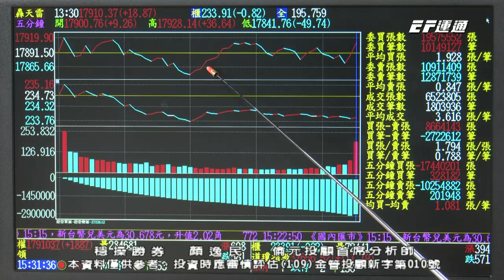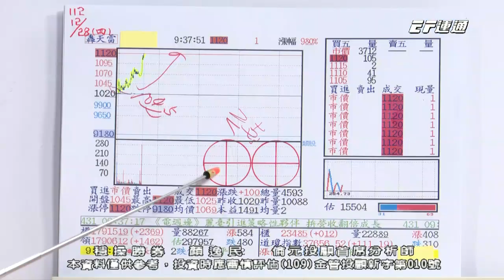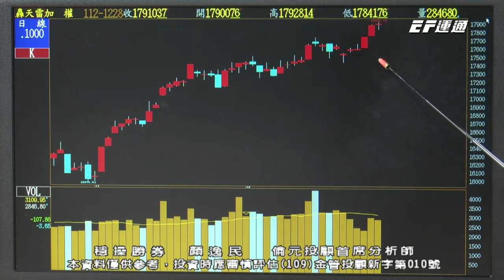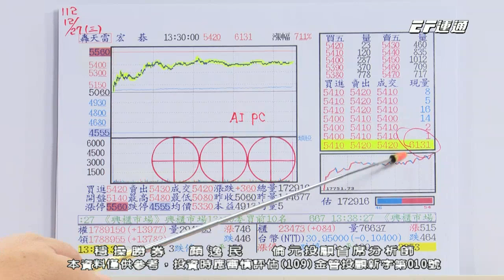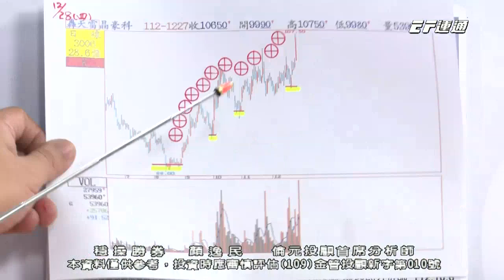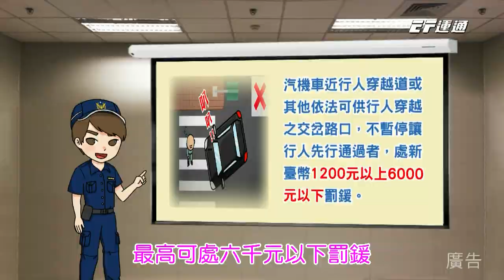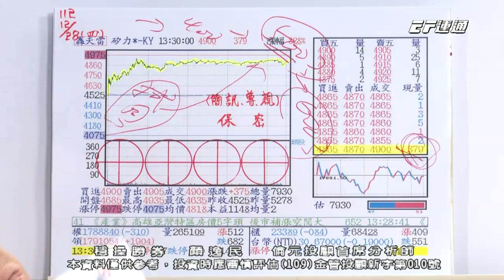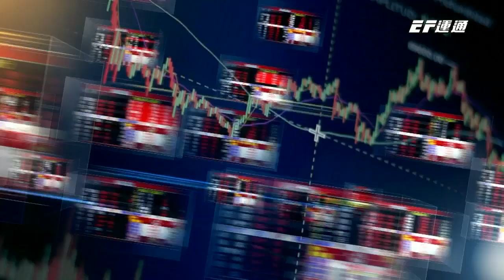20231228 1530 顏逸民 穩操勝券【晶豪科4⊕通嘉4⊕華新科4⊕矽力KY3⊕國巨2⊕台勝科2⊕ 類股輪動！ 持續噴出！】